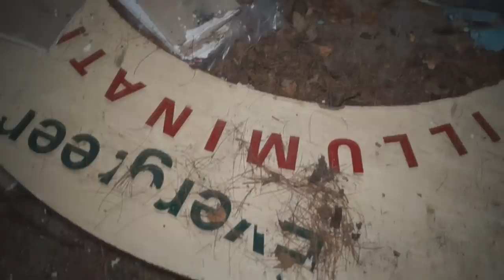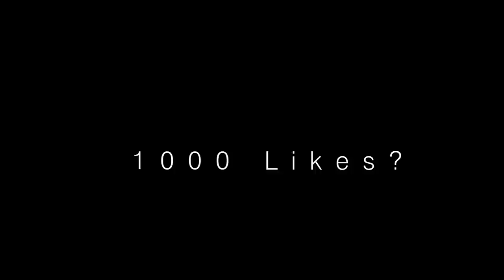VERLATEN KLOOSTER! (Vaeltax)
Vond je de video leuk? Laat dan een blauw duimpje omhoog achter om mij te helpen! Reacties zijn ook altijd welkom.

Meer zien? Op Vaeltax kun jij elke zondag om 07:00 een nieuwe video verwachten. Bomvol met actie, humor en sensatie!

APPARATUUR:
» Camera: Sony SLT a58K
» Microfoon: Rode M3
» Licht: Ledgo 168S & Ledgo LG-B150
» Montage: Sony Vegas Pro 12.0
» Photoshop: Adobe Photoshop CC
» Computer specs: i7 4790k - Nvidia GTX 780 - 8GB RAM

Mensen in de zeik nemen, de wet overtreden, extreme sporten ervaren en jullie een kijkje laten nemen in mijn leven. Klinkt dit aantrekkelijk?